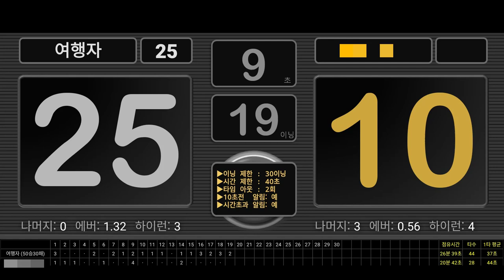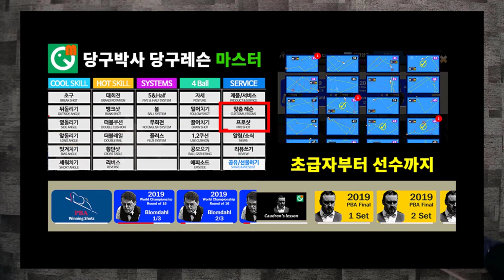당구박사 인생경기 애버리지 1.32 (2022.10.26) - 10th over av 1.0 game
당구박사가 기억하고 싶은 게임입니다. 특별히 집중해서 잘 친 것 같지도 않은데 오랫만에 애버리지 1.0을 넘겼네요.